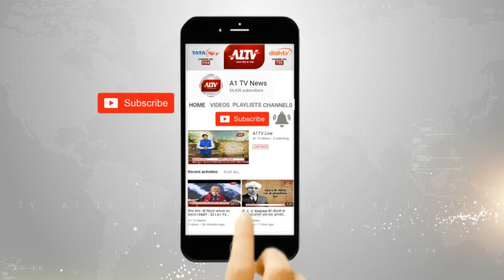तिंवरी : ACB की बड़ी कार्रवाई, आबकारी निरीक्षक को किया ट्रैप | A1TV News